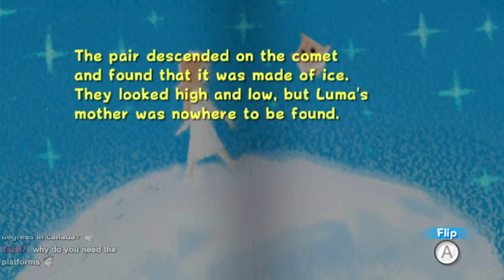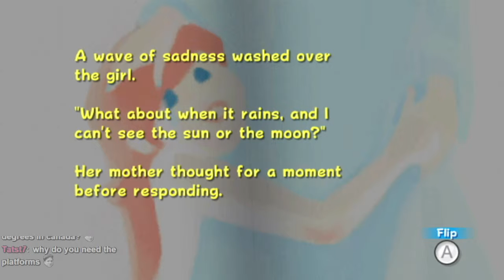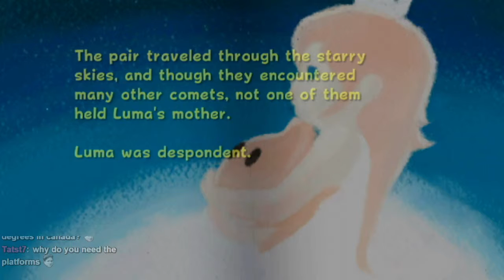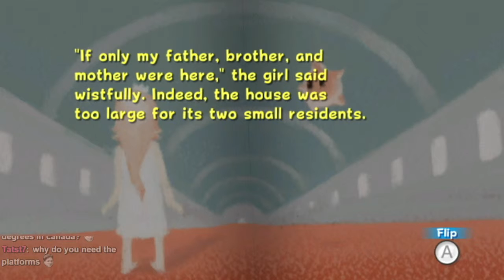Let's Play Super Mario Galaxy - PART 34 - [1080p] Commentary - Wii U